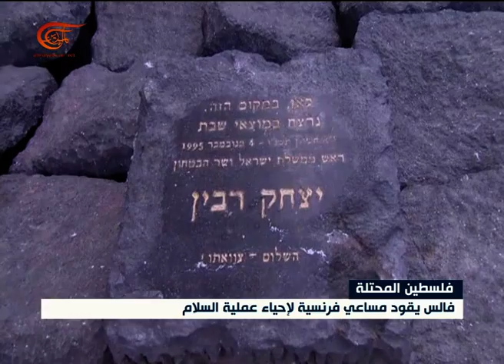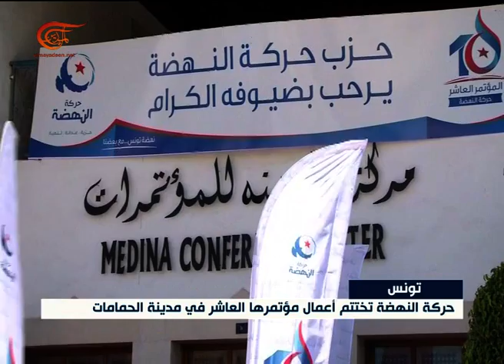نشرة الأخبار | الثامنة | 2016-05-22